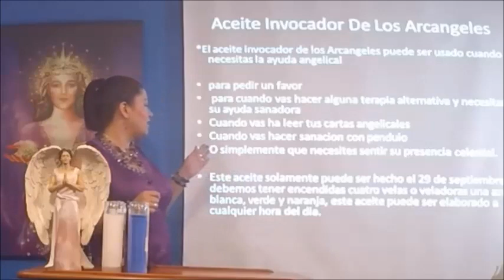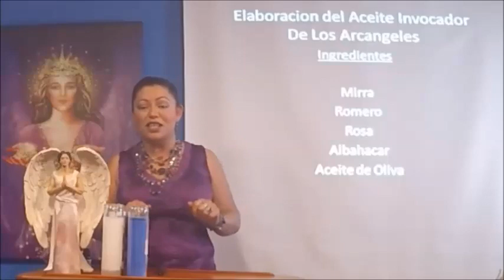🌟Como Elaborar El Aceite Invocador Angelical Vannesa OM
En este video clase aprenderemos como elaborar el aceite invocador Angelical

El aceite invocador de los Arcangeles puede ser usado cuando necesitas la ayuda angelical

*para pedir un favor
*para cuando vas hacer alguna terapia alternativa y necesitas su ayuda sanadora
*Cuando vas ha leer tus cartas angelicales
*Cuando vas hacer sanacion con pendulo
O simplemente que necesites sentir su presencia celestial.

Este aceite solamente puede ser hecho el 29 de septiembre y debemos tener encendidas cuatro velas o veladoras una azul, blanca, verde y naranja, este aceite puede ser elaborado a cualquier hora del dia.

Oracion De Los Arcangeles

Arcángeles buenos y sabios seres llenos de luz y amor, quisiera su bendición en cada segundo, en cada instante  de mi vida y en cada lugar. Bendice mis pensamientos, mis actos, mi cuerpo físico, mental y espiritual todo mi ser. Ayúdenme a ser bueno y justo, alegre y equilibrado en todos los ámbitos de mi vida. Amen.

Gracias